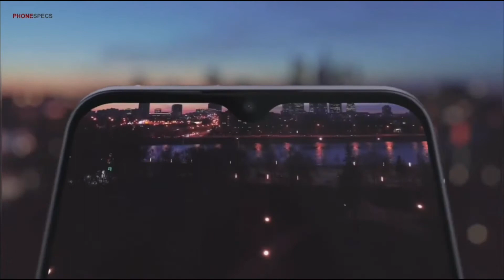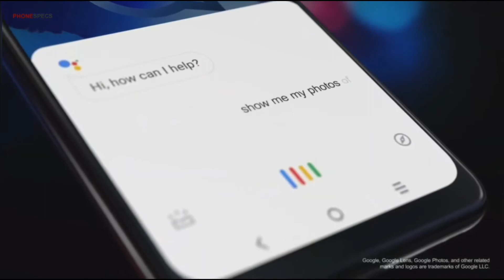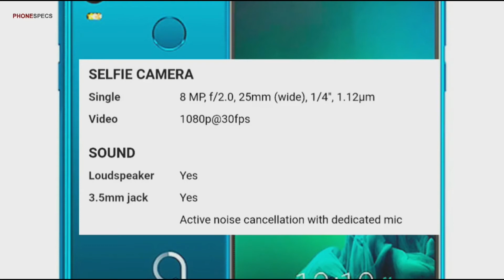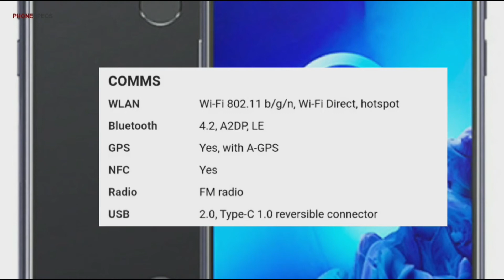alcatel 3x (2019)//Affordable Phone//Full Specs & Price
alcatel 3x (2019) is powered by a Mediatek MT6763V Helio P23 (16 nm) CPU processor with 64GB 4GB RAM, 128GB 6GB RAM.
The device also has a 6.52-inch IPS LCD capacitive touchscreen (720 x 1600 pixels, 269 ppi) display.
It has a Triple: 16 MP, f/1.8, 27mm (wide), 1/2.8", 1.12µm, PDAF + 8 MP, f/2.2, 17mm (ultrawide), 1/4.0", 1.12µm + 5MP rear camera and supports Wifi, NFC, GPS, 3G and 4G LTE.
It packs in a Non-removable Li-Po 4000 mAh battery at 8.4mm device thickness and weight 178g, running on Android 9.0 (Pie).